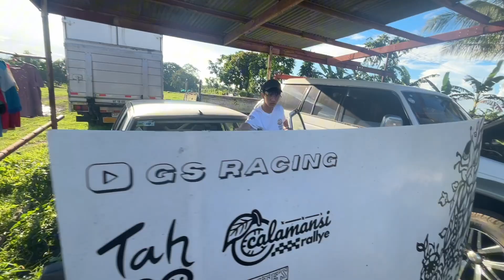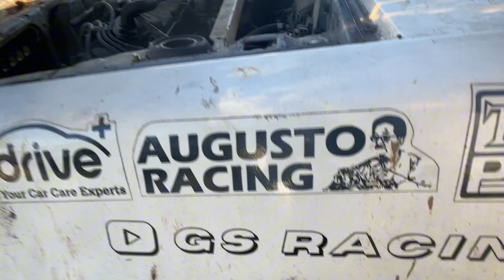Cars check at mabilisang shakedown || Racing-racing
After a few months ng hindi pag-upload, eto mabilisang update. Dirt University is alive!!